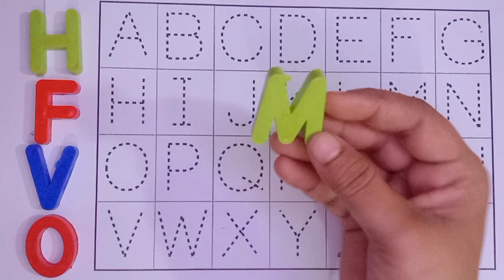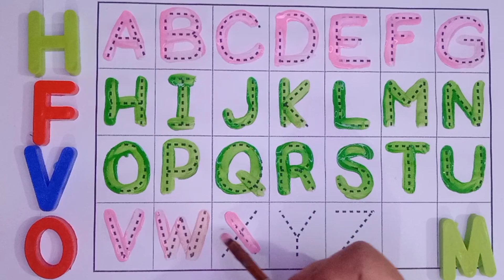abcd, abcde, A for Apple B for Ball c for cat, alphabets, phonics song, English varmala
A for Apple B for Ball, Alphabets | Learn to Write English Alphabets | ABCD fo kids
learn Counting 123 for kids

your query:

abcd
abcde
English varmala
phonics song
alphabets
ABCD Alphabets
daily learning
abc phonics
phonics song for kids
number names
Alphabets song
English alphabet
kids channel
A se Anar in hindi
abcd
tracing
trace the letters
learning colors
123
123 counting
number 123
1 to 20
English, math
counting